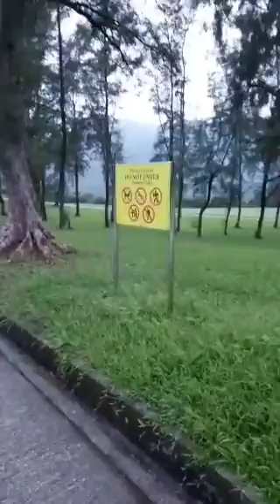vlog #32, To the Golf Course.